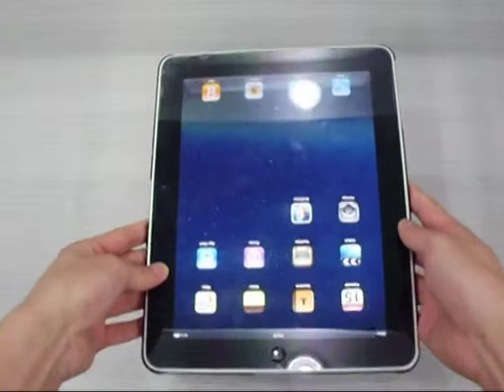Clear Crystal Hard Case Cover For iPad - Purple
buy and dropship with wholesale price!you can protect your iPad from dust, fingerprints, scratches and bumps. A iPad Case to ensure your iPad a longer life! At the same time, this case make your iPad more beautiful.